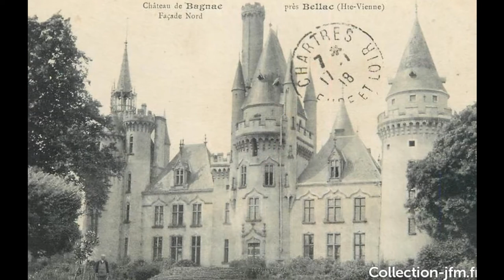TOP 10 MOST BEAUTIFUL ABANDONED CASTLES IN FRANCE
Hey everybody ! This is my top 10 of the most beautiful abandoned castles in France. I hope you'll enjoy it ! Sorry for the bad accent ahah, subtitles will be added soon !